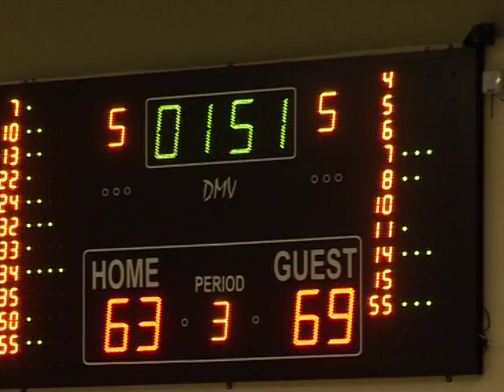Scrimmage game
Bulgaria NBL top league preason game 2016-17